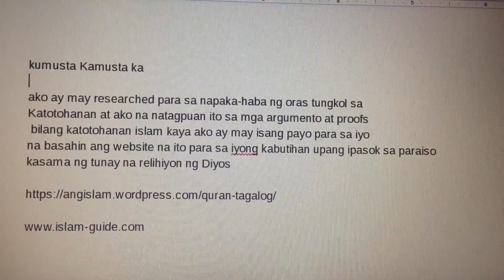Ang Relihiyon ng Diyos